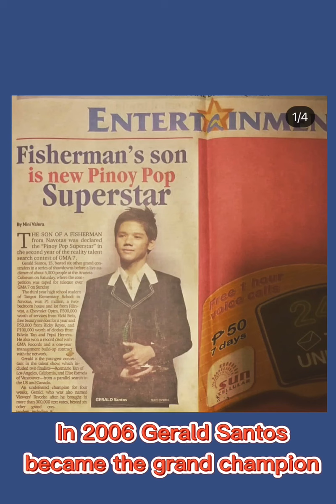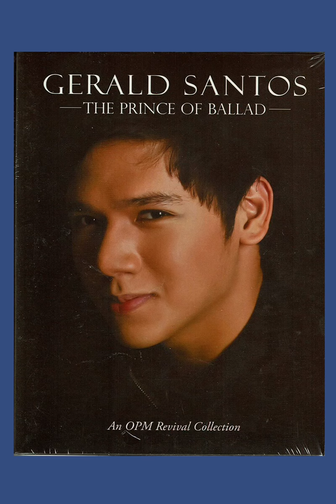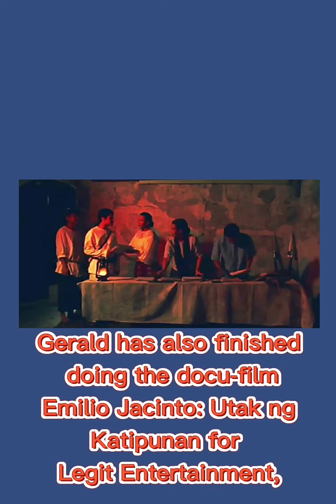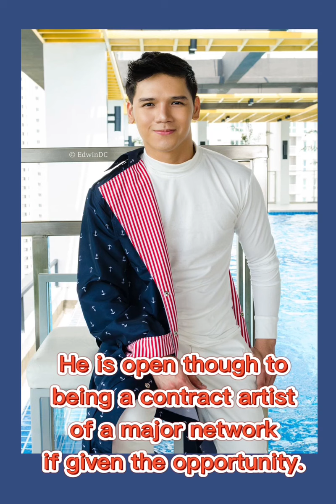WAGAS - My Evolution ( haha )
This video was made by my fans! Thank you for this comprehensive documentation of my career..